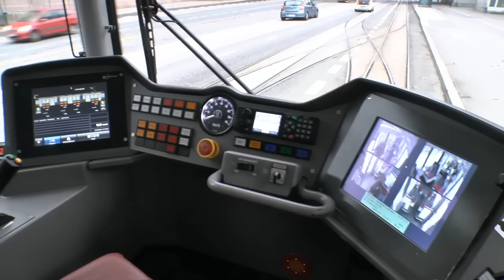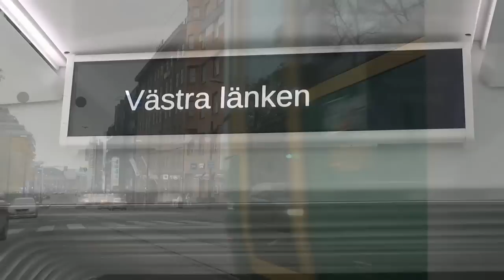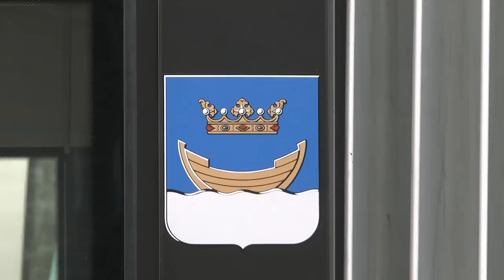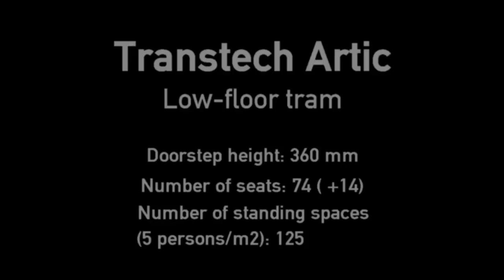Transtech Artic Tram @ Helsinki Autumn 2014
Transtech Artic a.k.a Skoda ForCity Smart Artic. Video includes also interior and cockpit view.